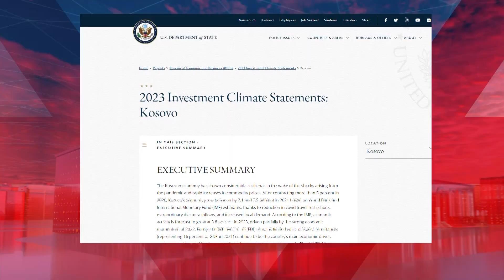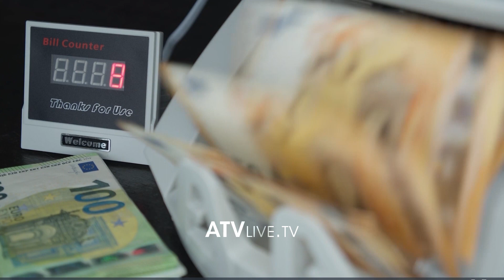Potenciali i Kosovës për të tërhequr investime të huaja, i kufizuar